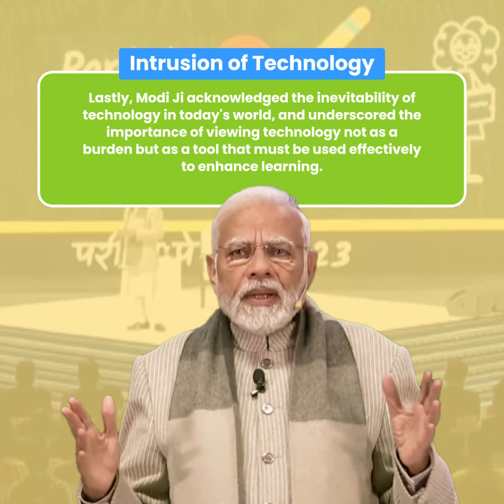Insights from Pariksha Pe Charcha 2024: Key Takeaways and Highlights | iDream Education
The responsibility of making India a developed nation by 2047 rests on students' shoulders" Explore a candid conversation of Narendra Modi Ji, with students, teachers, and parents during Pariksha Pe Charcha 2024

Key Takeaways from Pariksha Pe Charcha 2024
1. Students should mentally prepare themselves to handle stress in extreme situations that are inevitable.

2. Teachers should establish a stronger connection with their students from the beginning of the academic year.

3. Parents should avoid unhealthy competition and comparison among siblings.

4. Students should avoid last-minute preparation, eliminate external disruptions leading to unnecessary exam stress, and take exams with a relaxed mindset.

5. Students should have a well-rounded lifestyle to maintain a healthy lifestyle.

6. Students should explore diverse courses rather than being confined to a single academic stream.

7. Parents and students should be honest to build trust and urge students to be sincere and honest.

8. Lastly, Modi Ji acknowledged the inevitability of technology in today's world, and underscored the importance of viewing technology not as a burden but as a tool that must be used effectively to enhance learning.

Let's unite for a future where unlimited learning opportunities pave the way for diverse academic journeys. Together, we can shape a stress-free and joyful learning experience for every student.

At iDream Education, we are working
1. To add content & courses for all major Skills, Arts, Careers & Sports
2. To reach 2 million plus learners in schools and homes by March 2023
3. To be the platform of choice for all-inclusive learning and growth in K-12